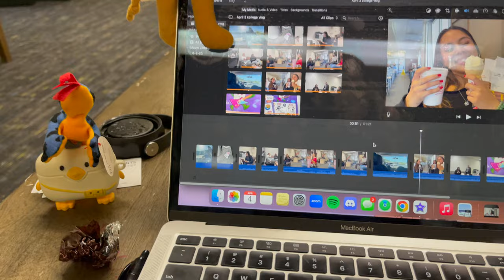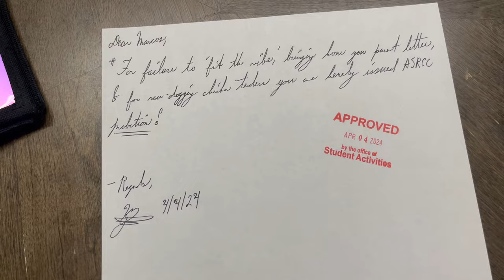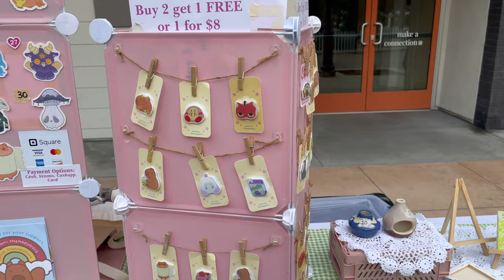April 4 college vlog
Music ~ Cold Heart (PNAU remix) by Elton John & Dua Lipa
Editing device ~ Macbook Air (2020)